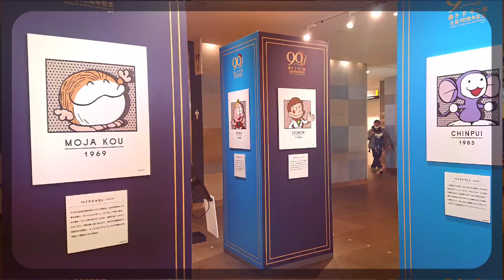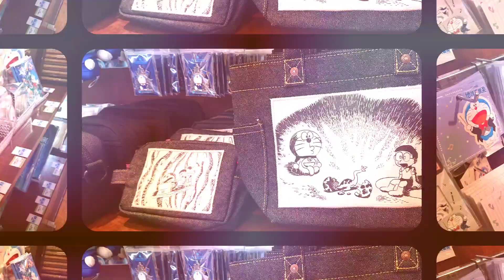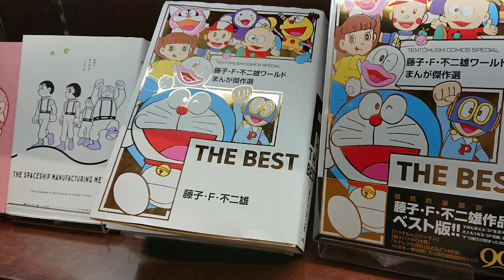【🇯🇵旅日記】ソラマチ:ドラえもん未来デパート IN 東京ソラマチ2024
１００周年まであと１０年。
📝:ドラえもん/DORAEMON
✒: 藤子・F・不二雄
💬:ドラえもん(大山のぶ代/水田わさび)
💬:野比のび太(小原乃梨子/大原めぐみ)
💬:源静香(野村道子/かかずゆみ)
💬:剛田武(たてかべ和也/木村昴)
💬:骨川スネ夫(肝付兼太/関智一)
「ドラえもん未来デパート」の期間限定ショップが、東京ソラマチにて開催！
ショップ限定の商品や、『ドラえもん』の作者、藤子・F・不二雄先生の生誕90周年記念の商品も多数ご用意しております。